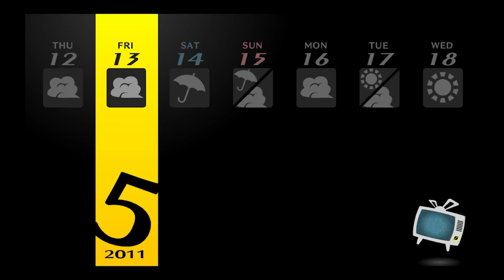EXP Farming - Persona 4 Golden episode 17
so i just wanted to farm items, nothing much else happend